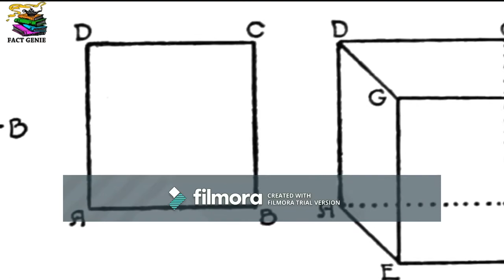विज्ञान के रहस्यमयी आयाम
विज्ञान के रहस्यमयी आयाम .The mysterious dimensions of science